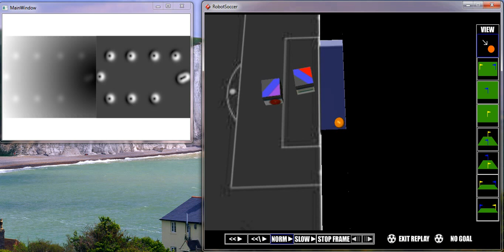Potential Field Force Controlled Robot Footballer Own Goal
Same controlling engine as in but this time the opposite team being controlled.  I know it's an own goal, but it nicely illustrates how the controller dodges around the ball to approach it from the correct side.